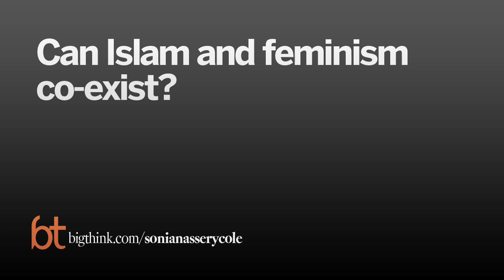Sonia Nassery Cole: I Don't Want to Be Equal to a Man